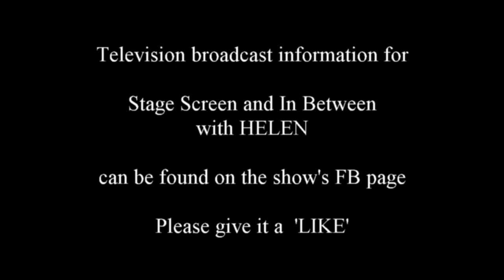RYAN O'LEARY - "The Lost Weekend" - It Was Good Until It Wasn't - LIIFE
RYAN O'LEARY is up for Best Director in the Long Island International Film Expo 2020 lineup.  "The Lost Weekend" written/directed by O'Leary has a very contemporary subject - online dating.  'After a rough breakup, Charlie Monahan, dives headfirst into the world of online dating.'  Star-studded cast.  You'll have to watch to find out more!